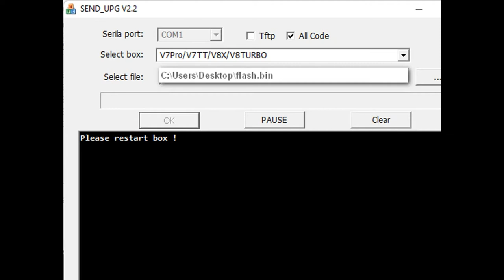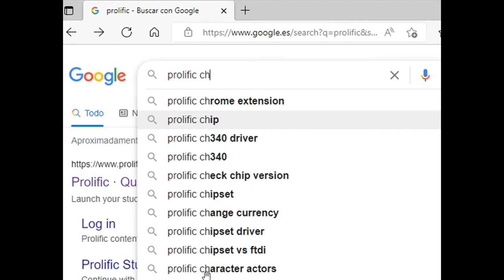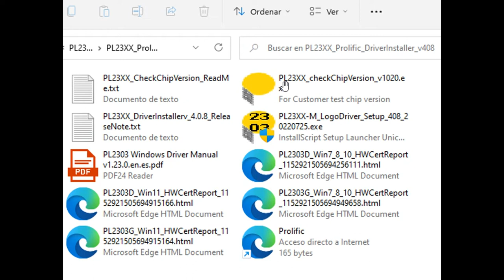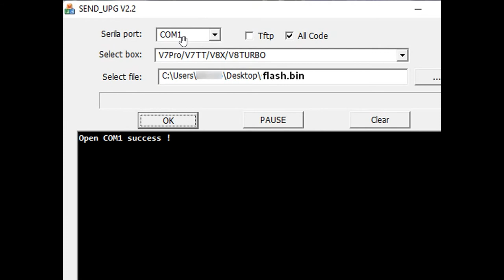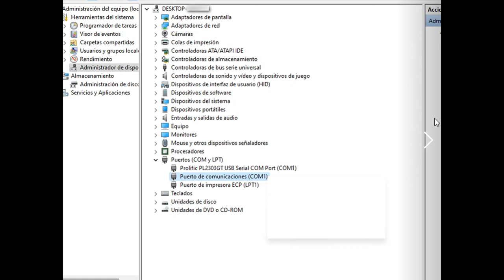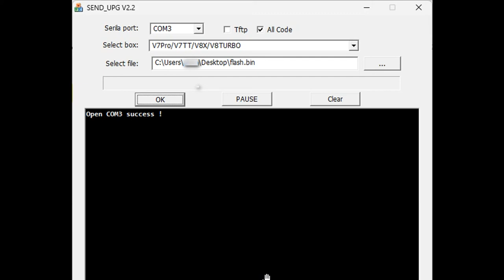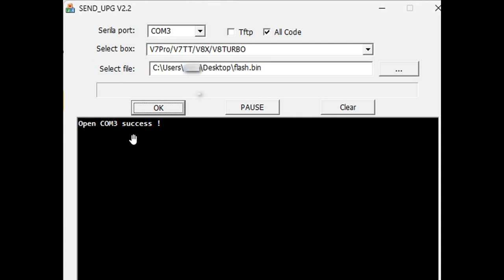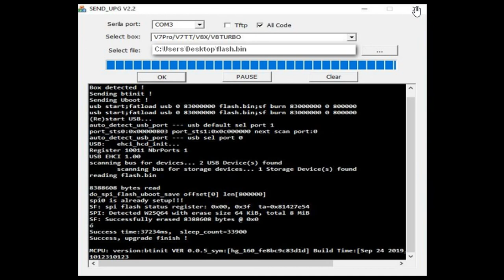Restablecer Sistema Informáticamente Con RS232 En V8X.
Con la ayuda de los drivers correspondientes del fabricante del cable Rs232, se puede no solo restaurar con éxito a versiones anteriores, sino que además se puede también actualizar con mucha fiabilidad. Es, pues, el método que solucionara los problemas de restauración/actualización.